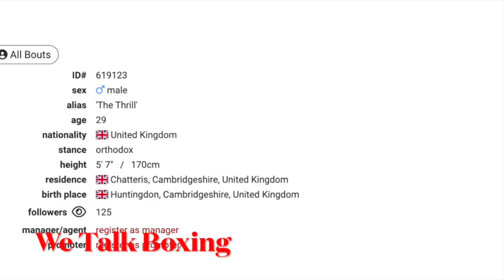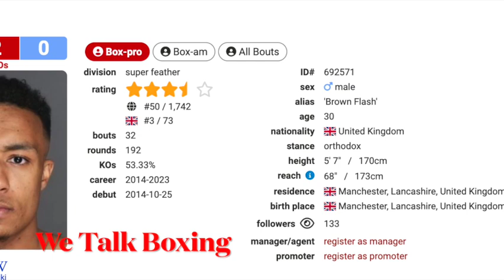British Clash | Jordan Gill vs Zelfa Barrett